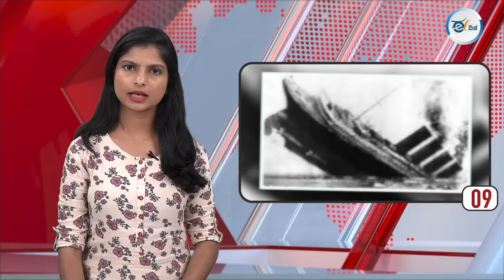ಈ ದಿನದ ರಾಜ್ಯದ, ರಾಷ್ಟ್ರದ, ಮತ್ತು ಅಂತಾರಾಷ್ಟ್ರೀಯ ಪ್ರಮುಖ ಸುದ್ಧಿಗಳು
*ಹಾಸನ ಅಶ್ಲೀಲ ವಿಡಿಯೋಗೆ ಅಮಿತ್ ಶಾ ರಿಯಾಕ್ಟ್ !
*ದೇವರಾಜೇಗೌಡಗೆ ಮಾತ್ರ ಪೆನ್‌ಡ್ರೈವ್‌ ಕೊಟ್ಟಿದ್ದೆ ಎಂದ ಕಾರ್ ಡ್ರೈವರ್ !
*ಪೆನ್‌ಡ್ರೈವ್‌ ಕೇಸ್ನಲ್ಲಿ ಬಿಜೆಪಿ ನಾಯಕನ ಕೈವಾಡ ಇದೆ ಎಂದ ಎಚ್ಡಿಕೆ !
*ಕೋರ್ಟ್ ಮುಂದೆ ತಪ್ಪು ಒಪ್ಪಿಕೊಂಡ ಕೊರೊನಾ ಲಸಿಕೆ ಕಂಪನಿ !
*ಪತಂಜಲಿಯ 14 ಉತ್ಪನ್ನಗಳ ಲೈಸನ್ಸ್ ರದ್ದು !